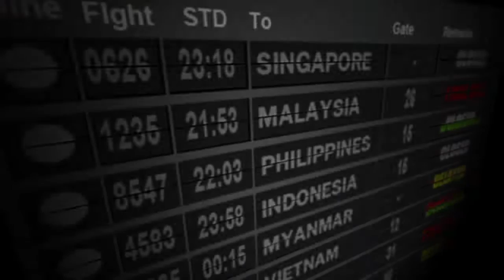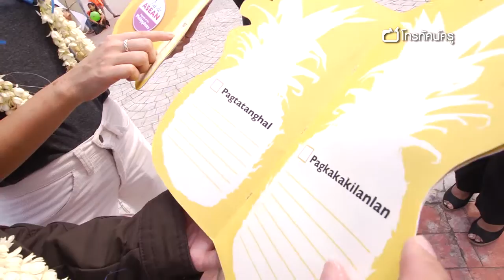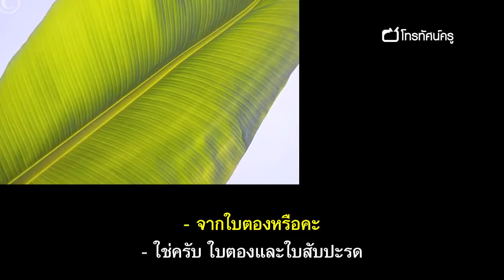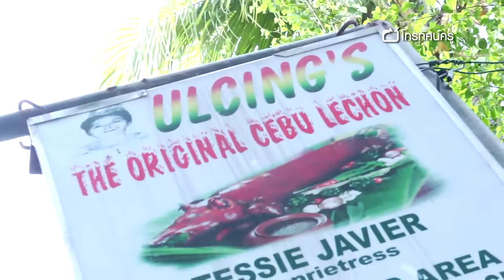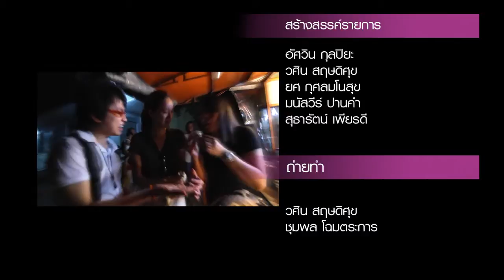I am in ASEAN ฟิลิปปินส์ 1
เมื่อครูประเสริฐและน้องพลอยมาถึงประเทศฟิลิปปินส์ ที่ๆทั้งสองจะต้องเรียนรู้และเข้าใจถึงความเป็นประเทศฟิลิปปินส์ ผ่านภารกิจที่ได้รับมอบหมาย โดยภารกิจนั้น ได้ถูกระบุเป็นภาษา ตากาล็อก ครูประเสริฐและน้องพลอย จะต้องทำภารกิจให้ได้ตามที่กำหนด โดยเริ่มจากการเรียนรู้ ชุดแต่งกายประจำชาติ และภารกิจความอร่อยของอาหารประจำชาติอันเรืองชื่อ ปิดท้ายที่ความตื่นเต้นอย่างคาดไม่ถึง